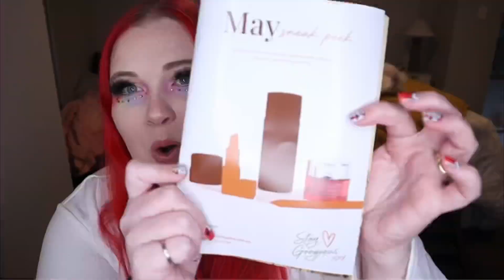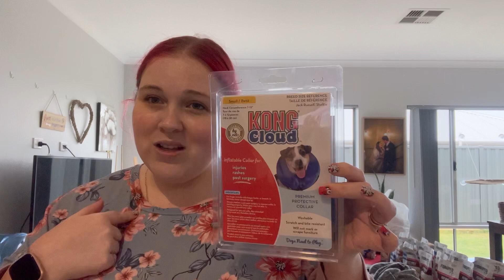Vlog 20 2022 / Close contact / Pancakes / Pet shopping haul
Today is my twentieth vlog for 2022. It covers 9-15 May 2022.

As Always,
Lottie
XO